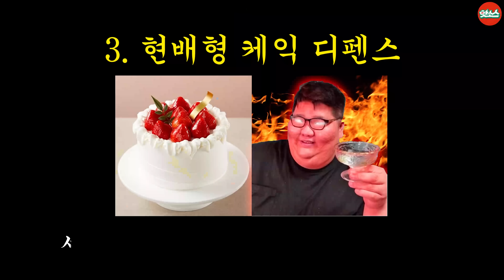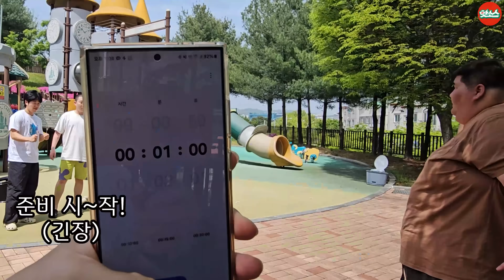250kg 골키퍼 상대로 골 넣기ㅋㅋㅋ(말뚝박1기도 해버림)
음뫄!핫소스!

250kg 골키퍼 상대로 골 넣기ㅋㅋㅋ
(말뚝박1기도 해버림)
자꾸 노딱줘서 썸네일 평범하게 했슴다...하.
원래 더 졸맛탱이였는데 아오

인스타주소
@apnalchangchangkimseoneung 김선응
@hyoja94 송형주